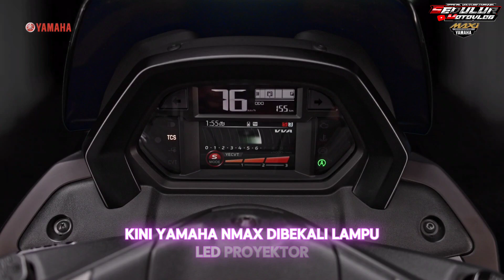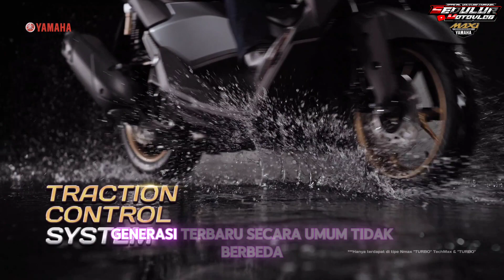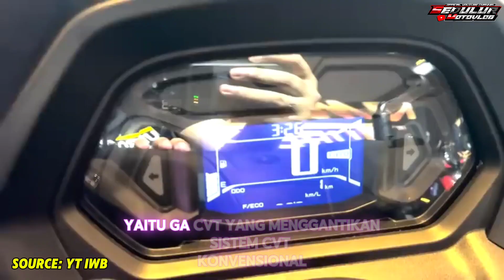MANTAP❗Yamaha Nmax 2024 Jadi Motor Matic Terkencang Di Kelasnya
Kembali lagi di channel sedulur motovlog kali ini kita akan membahas All New Nmax 2024, untuk lebih lengkapnya simak video sampai habis. Jangan lupa untuk tetap support channel kami supaya semakin berkembang dan semakin jaya. Salam Sedulur Motovlog.

Editor:
Putra

🎙️ Mic Boya
📷 Redmi Note 9pro